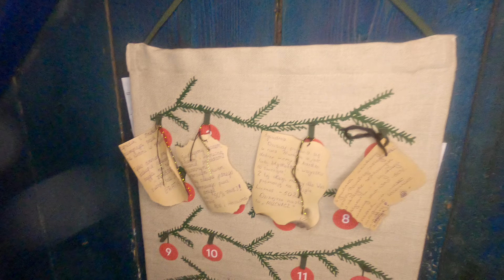Alahamora - Katowice, wegetariańska, magiczna kawiarnia Harrego Pottera. Testujemy | Gastro vlog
Cześć Katowice,
w dzisiejszym odcinku z serii gastro vlog, udajemy się na ulicę Tylną Mariacką w Katowicach, gdzie w lipcu 2023 powstała kawiarnia inspirowana Harrym Potterem. Dotarliśmy tutaj w grudniu 2023 i ochoczo zabraliśmy się do testowania. Czym nas to miejsce zaskoczyło?
Sprawdźcie, bo warto!
Pozdrawiamy,
Dominika i Adrian
Gdzie Zjeść Na Sląsku
(Katowice 2023)

Dziękujemy Ci bardzo za odwiedziny!